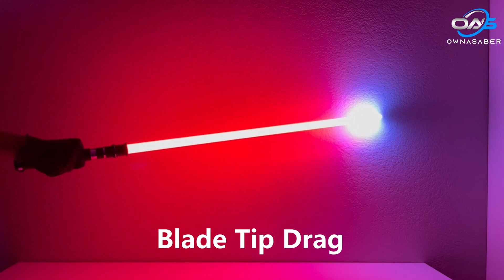All the Dueling features and more for the Tempest Saber with an SN-Pixel soundboard. (OwnASaber)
Watch all the Dueling features and some extra ones the Tempest Lightsaber has if you choose an SN-pixel soundboard.